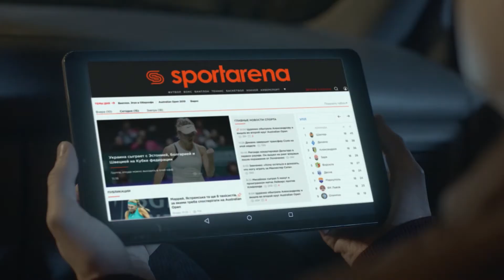Обзор матча | PLAYTIKA 1 - 2 ULICHNAYA EDA SFCK Street Football Challenge Kiev